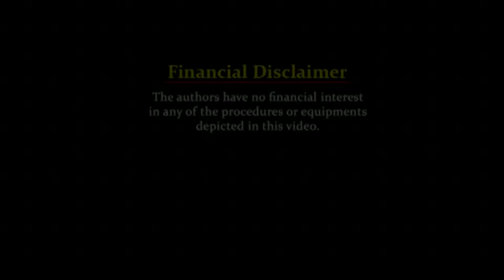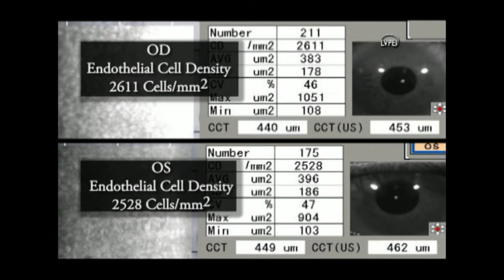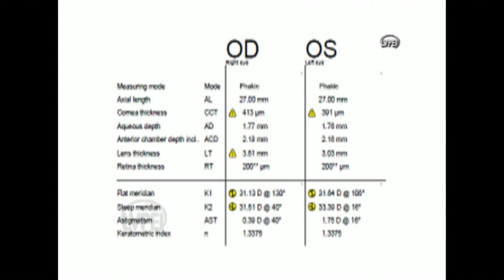AIOC2018 - VT41 - Cornea Plana: Diagnosis and Management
Dr. Pratik Gogri, G15664, Dr. Muralidhar Ramappa, Dr. Sunita Chaurasia